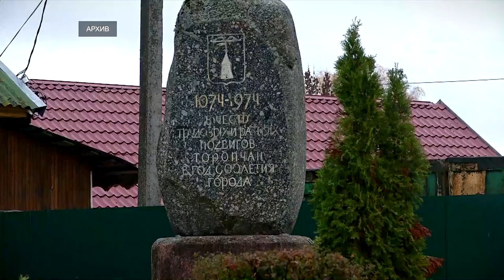Торопцу с любовью. Объявлен конкурс к 950-летию первого летописного упоминания города